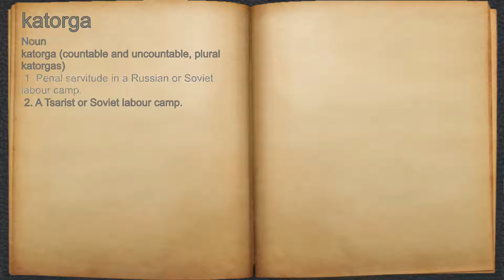What does katorga mean?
A spoken definition of katorga.

Intro Sound:
Typewriter - Tamskp